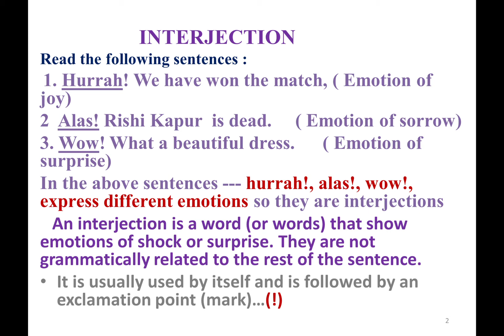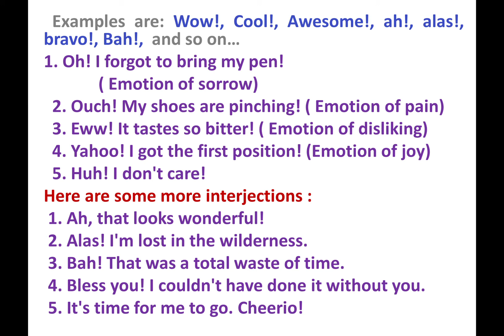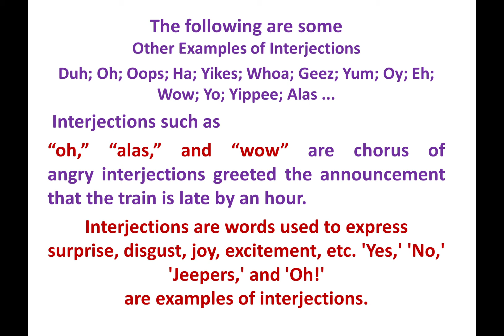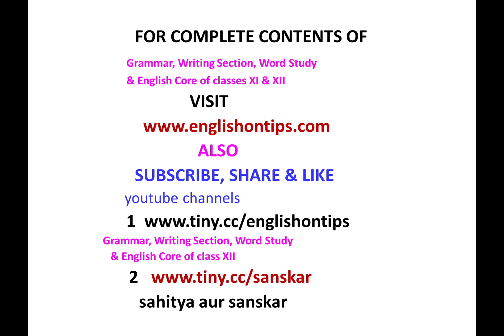INTERJECTION - A UNIT OF PARTS OF SPEECH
All about INTERJECTION
INTERJECTION IS A UNIT OF PARTS OF SPEECH
# different signs of Interjections
# Sentences showing use of INTERJECTION  signs.
# Words expressing emotions
# Use of INTERJECTION makes the expression of thoughts meaningful and communication effective.
# Bravo ! # Alas!, # Hurrah ! # pooh!  # Good bye! # How sad! , # Well done! # How nice of you!